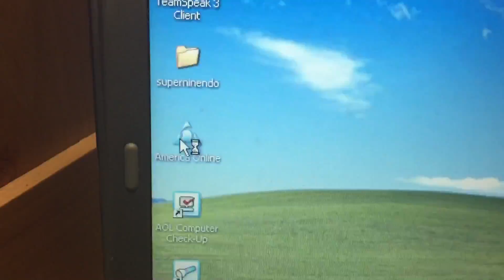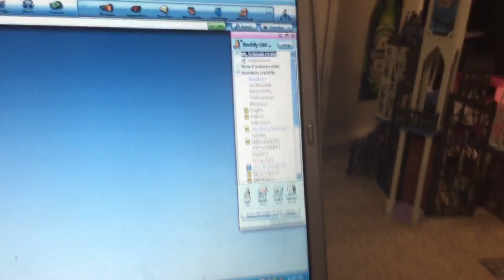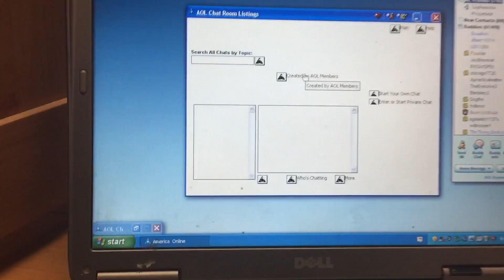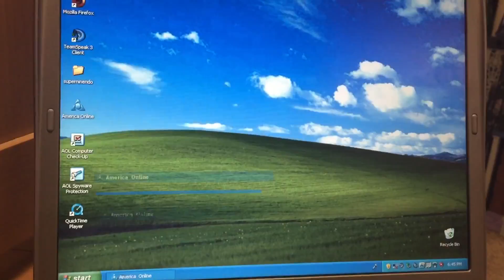Connecting to AOL Using Dial-Up in 2016!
Can't believe it worked again two years later!